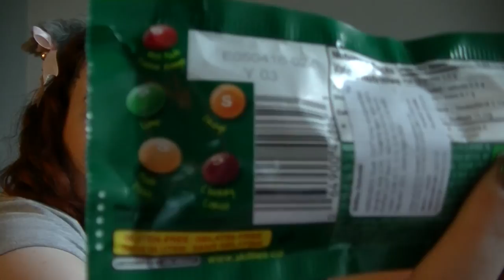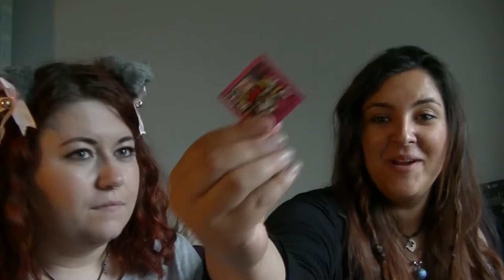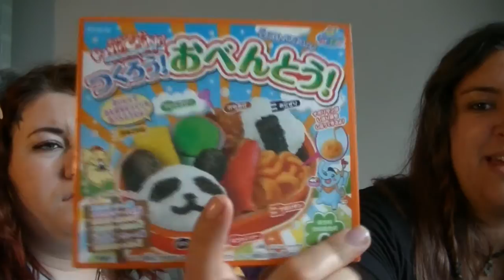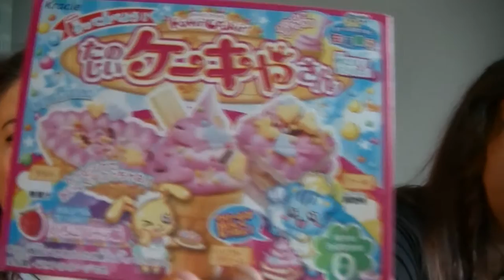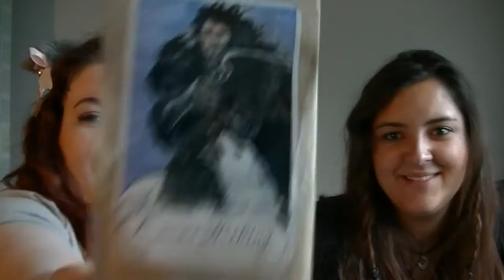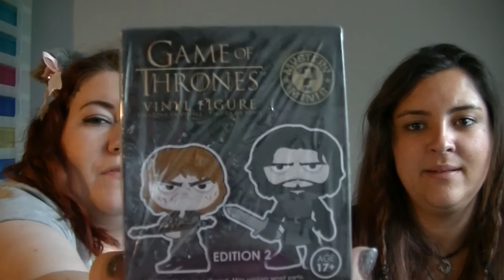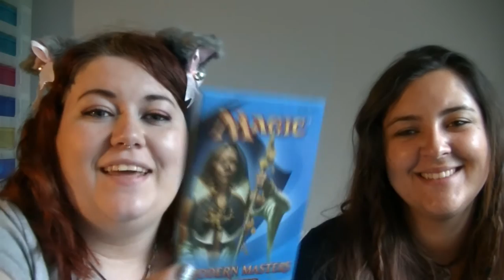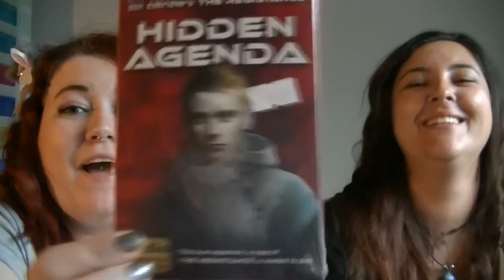MCM London Comic Con Haul 2015!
Lady Pops and Casey show their haul of goodies from the London Comic Con! Pop vinyl's, Candy, Jewellery and much more!!

Stalk me!